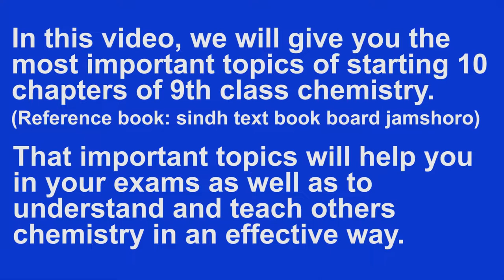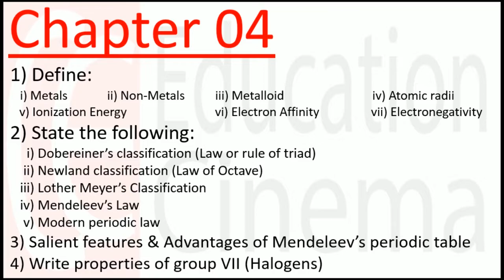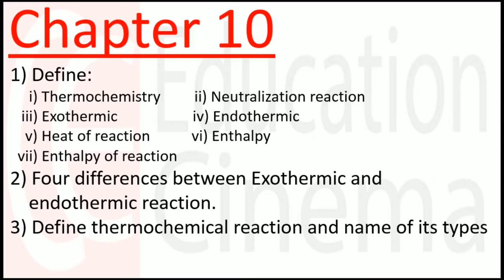Chemistry Important Questions | 9th Class Chemistry Sindh board | Asad Iqbal | Education Cinema